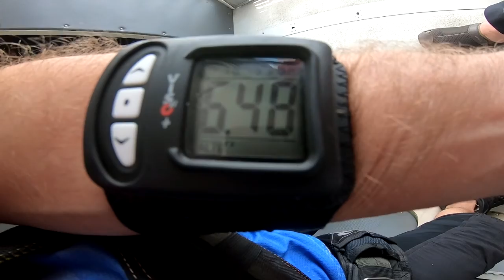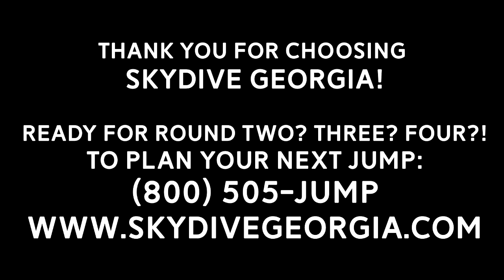Tandem Skydiving! Kevin from Puerto Rico at Skydive Georgia!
Another fun fantastic tandem skydive at Skydive Georgia! Watch Kevin from Puerto Rico experience Tandem Skydiving with the best in the business!